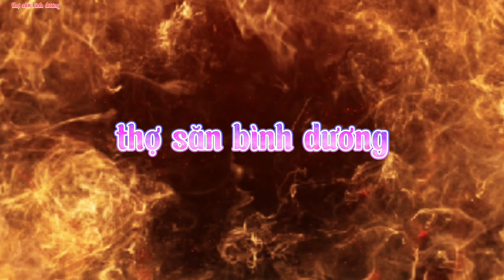Ná cao su đi săn - Tập 1 siêu phẩm skill 4 viên hạ 4 em / Thợ săn bình dương / p69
Thợ săn bình dương xin chào toàn thể anh em đam mê Ná cao su đi săn , hôm nay mình sẽ phát hành Tập 1 siêu phẩm skill 4 viên hạ 4 em mong anh em xem và ủng hộ video p69 này của mình nha